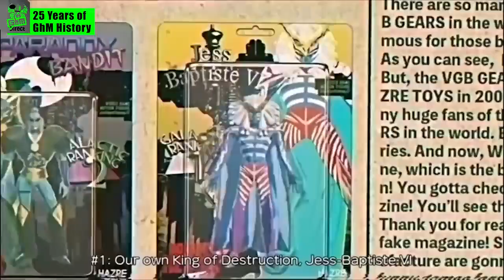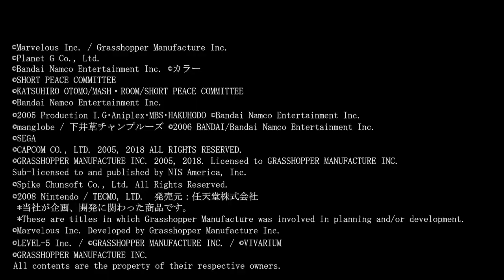Grasshopper Direct 2023: Grasshopper Manufacture 25th Anniversary Recap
I think its nice for them to do a whole ass recap video for all of their games.
Long Live GhM! Punk's Not Dead!

I apologize for the SD quality, i try to make the quality better next time.